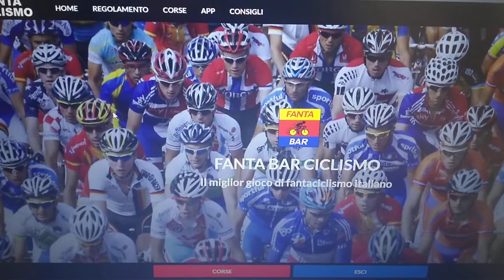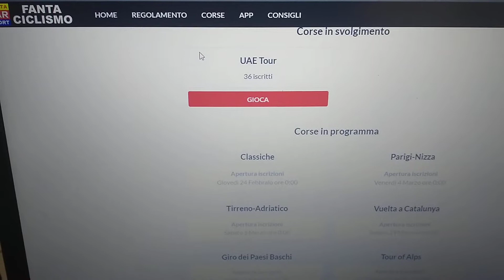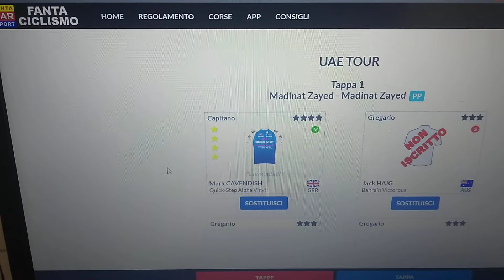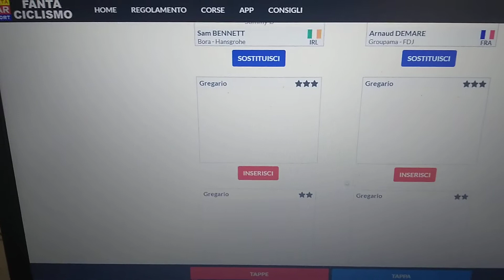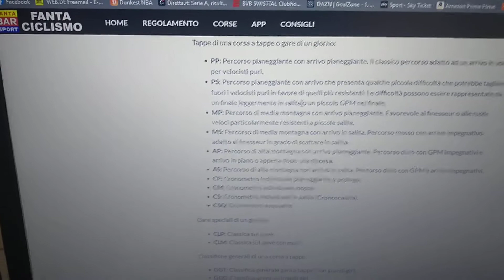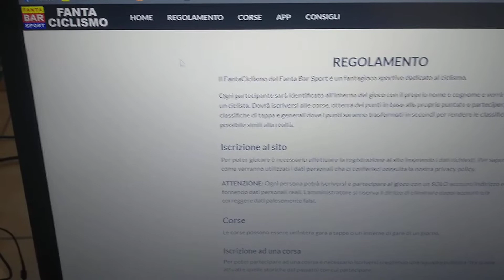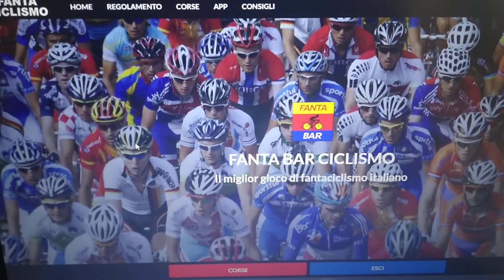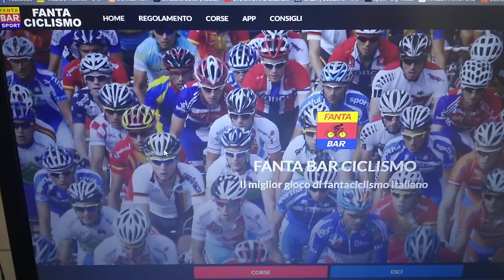🚴 FANTACICLISMO 🇮🇹🇪🇺 FANTA BAR SPORT 🏆🥇🥈🥉FANTASY GAME CYCLING 2022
Il miglior gioco online di Fantaciclismo senza limitazioni di cambi o budget . Just for Fun !